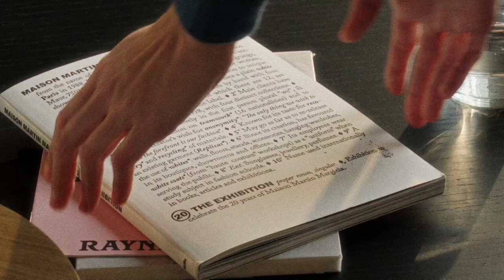HAY Slit Table | FinnishDesignShop.com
HAY’s Slit Wood table is a simple wooden coffee table with a delicate design inspired by Japanese origami art. The round tabletop is supported by a geometric frame that resembles a folded paper origami. Use the Slit tables alone, in pairs or as beautiful clusters formed by different colours and shapes.